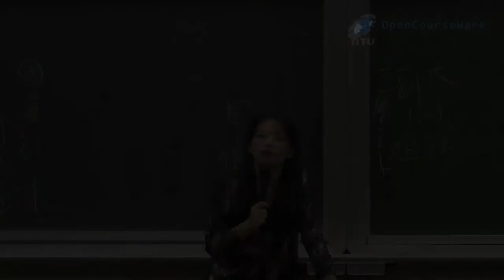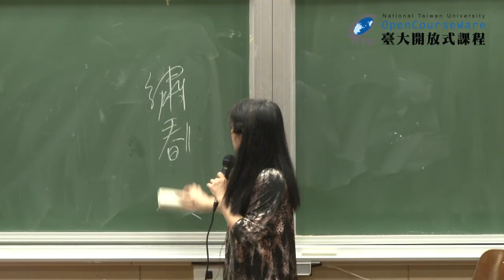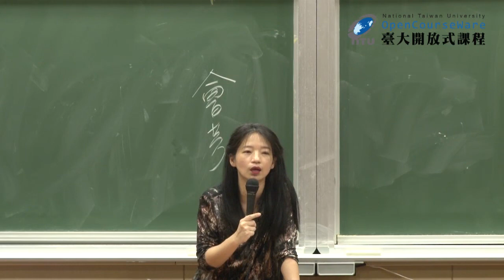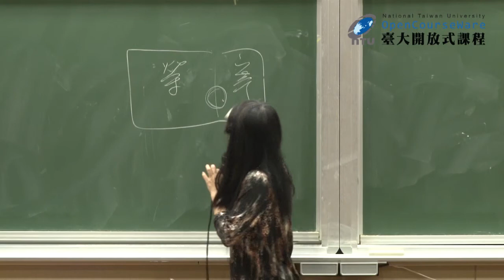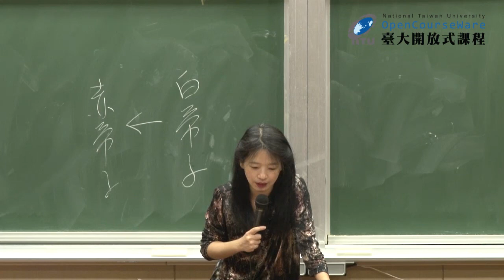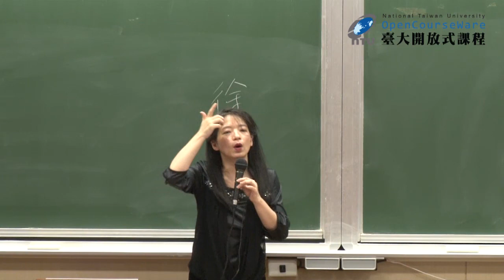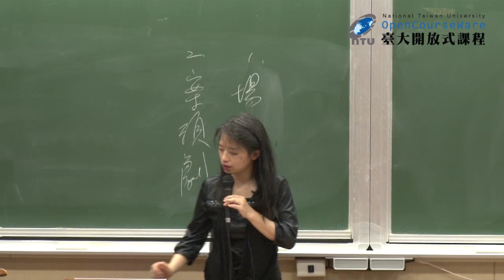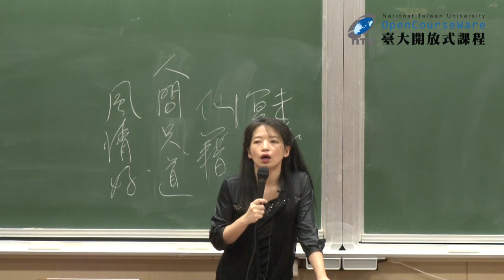紅樓夢 10. 讖語式的表達策略 II : 戲讖